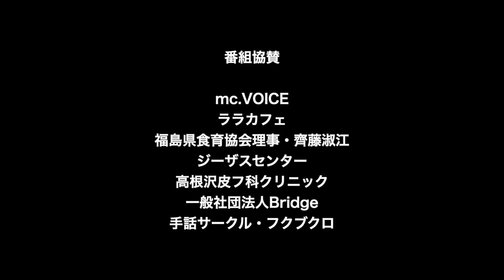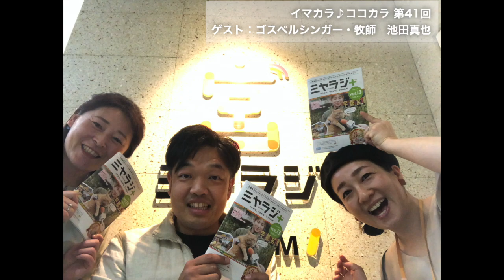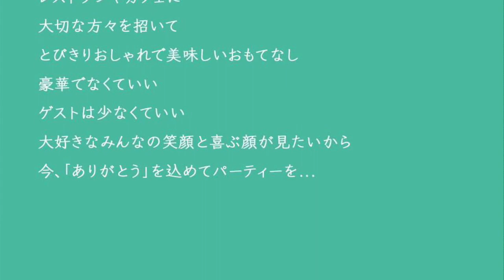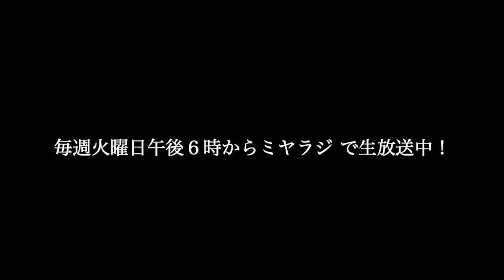41池田真也 【Welcome Home】字幕「日本語」あり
イマカラ♪ココカラ41【字幕「日本語」あり】　2020年4月7日　第41回放送
メインパーソナリティー：ミツコ
ミヤラジ ナビゲーター：齋藤あさみ

ゲスト：Jesus　Center牧師・ゴスペルシンガー　池田真也さま

テーマ【Welcome Home】
池田真也さんの歌う「ひまわりの約束」ノーカットで収録♪

4th seasonのテーマ「命を守り、命を繋ぐ」に向けて、この番組の提供エイトノット・ラウンジと番組のコンセプト紹介。

楽しく、癒される場所、家族のように励ましあえる場所としての教会。
ゴスペルソングをどなたでも、毎週楽しめる教会にしていきたい。

聖書のメッセージ「与えなさい、そうそれば与えられます。」
イギリスのチャーチル元首相とペニシリンの開発者フレミングに纏わる感動の秘話も。
与える事と同時に、受け取ることも、大切。
Jesus Center 　毎週日曜日10：30～JCT礼拝

毎週火曜日・午後6時～6時55分

乳がん経験者のミツコが、がんをきっかけに気付いたココロ・カラダ・健康のこと。それはキレイにも繋がること。みんなで一緒に学びませんか♪

協賛:
mc.VOICE　さま
ララカフェ　さま
福島県食育協会理事・齊藤淑江　さま
ジーザスセンター　さま
高根沢皮フ科クリニック　さま
手話サークル・フクブクロ　さま
一般社団法人Bridge　さま
イマカラ♪ココカラ応援団の皆さま

opening「morning step」・BGM「風待ちロマンス」「Soupe bonne femme」・「イマカラ♪ココカラ」オリジナルジングル